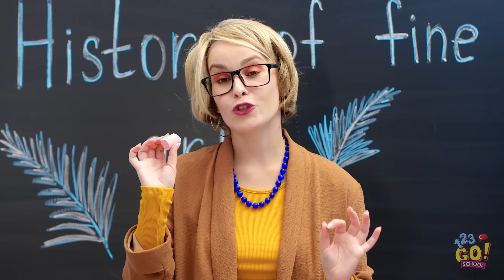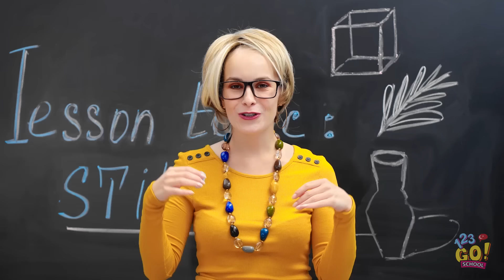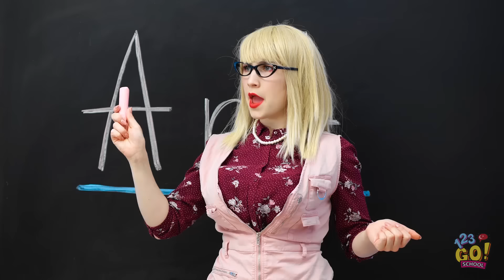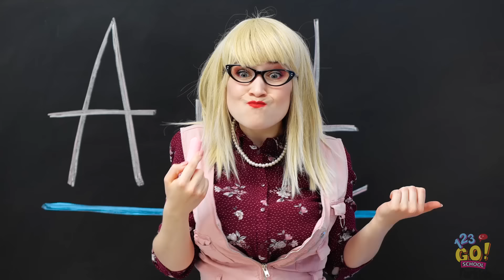OKUL İÇİN OKUL EŞYALARIYLA KOMİK ŞAKALAR || 123 GO! SCHOOL Şaka Meydan Okuması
Ahh, okulların başlamasının en iyi yanı nedir, biliyor musun? Şakalar! Olay sadece şakalar da değil. Okul eşyalarını kullanarak yapılan okul şakaları! En son ne zaman şaka yaptın? Bize yorumlarda yaz! Ve bu videoyu arkadaşlarınla paylaşmayı ve bunun gibi daha fazla harika video için 123 GO!

00:00 – KETÇAPLI ŞAKA
00:39 – OYUN HAMURUYLA İNTİKAM
03:10 - ANNIE’Yİ SİNİR ETMEK
05:36 – KOLAYLA ŞAKA
08:52 – SAKIZ ŞAKASI